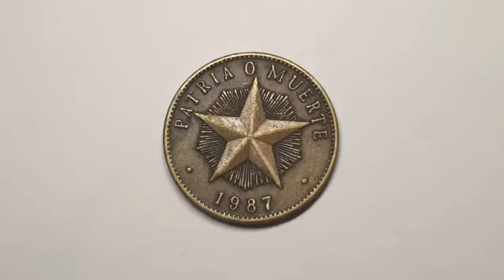Cuban 🇨🇺 Coin One Peso 1987 Patria O Muerte.😱